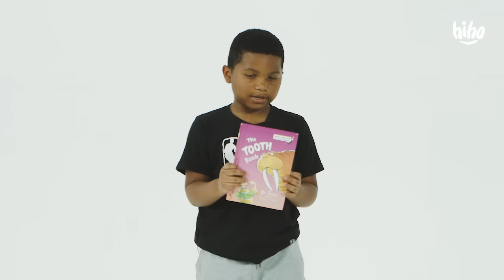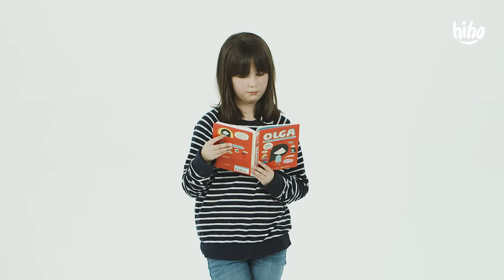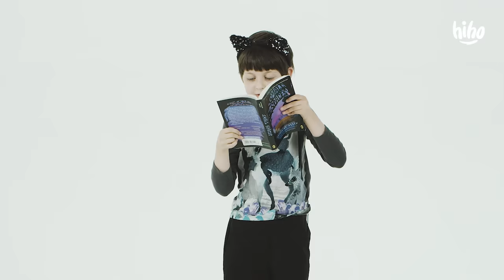My Favorite Book | Show & Tell | HiHo Kids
Kids share their favorite book!